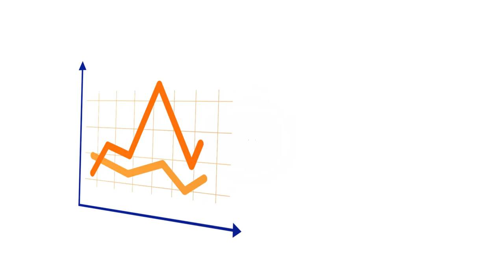AGRIBUSINESS DEVELOPMENT CENTRE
A portrayal of the Agribusiness Development Centre.
A banker farmer is our business.